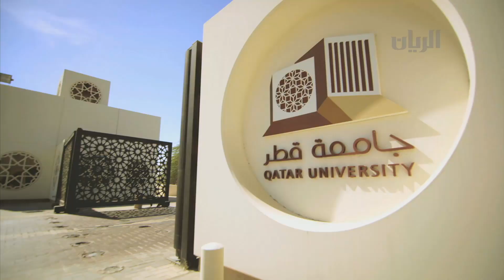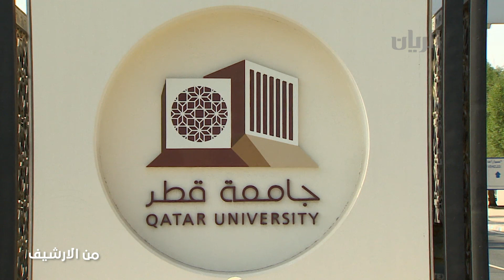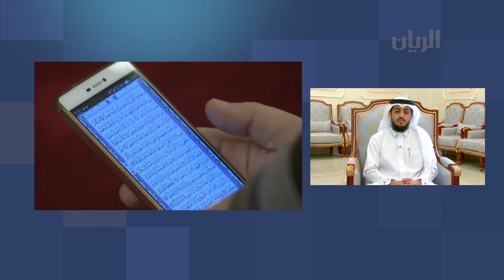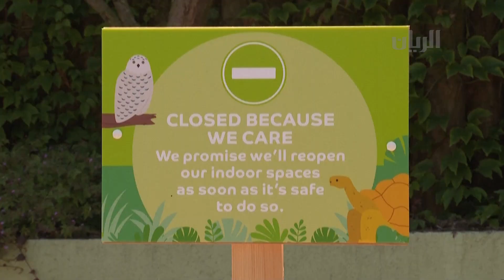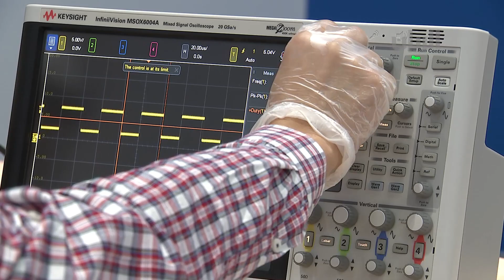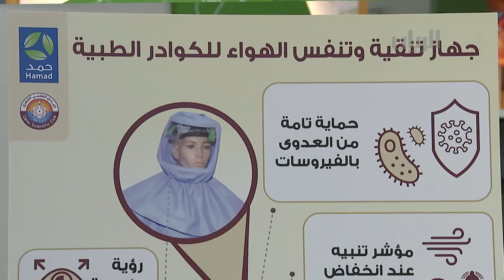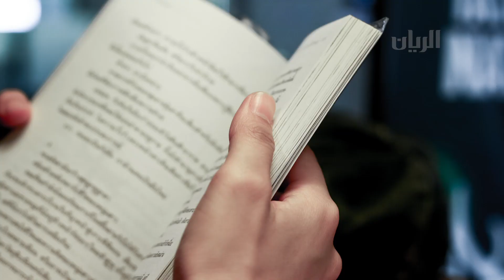برنامج تراحيب - 18-06-2020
تشاهدون في هذه الحلقة :
الدكتور درويش العمادي – رئيس الاستراتيجية والتطوير في جامعة قطر
سليمان جمعان القحطاني – رئيس قسم توجيه الأئمة والخطباء  – وزارة الأوقاف
والشؤون الإسلامية
أحمد المنصوري – نائب رئيس مركز شباب الجميلية
جامعة قطر ضمن أفضل 250 جامعة عالمية
في إطار الجهود المستمرة لمكافحة خطر فيروس كورونا، قام النادي العلمي القطري بتصميم وتنفيذ جهاز تنقية وتنفس الهواء، من انتاج محلي بشكل كامل
ساعد الحجر المنزلي في تفجير الطاقات الابداعية واعادة اكتشاف أنفسنا وما نملكه من مواهب وهوايات